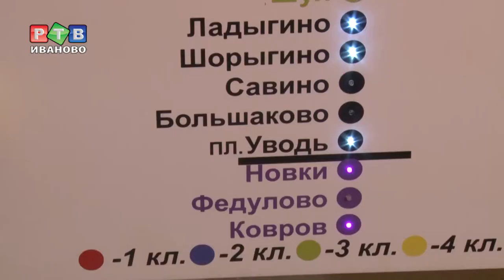Награды нашли профессионалов